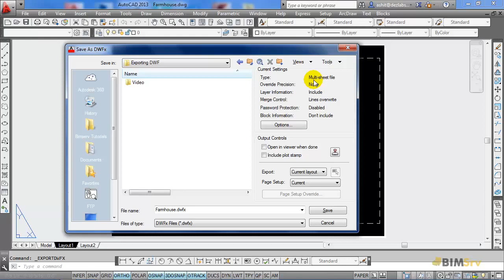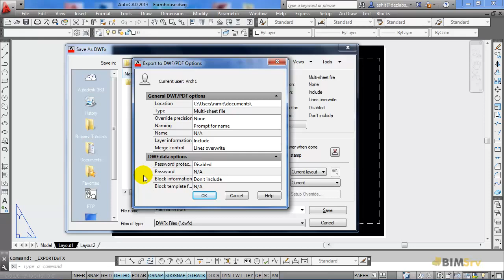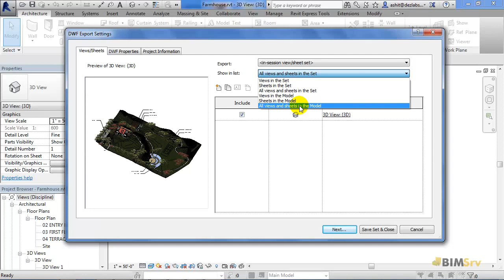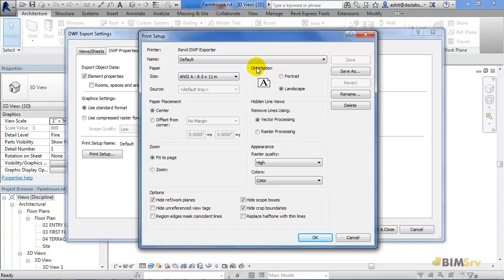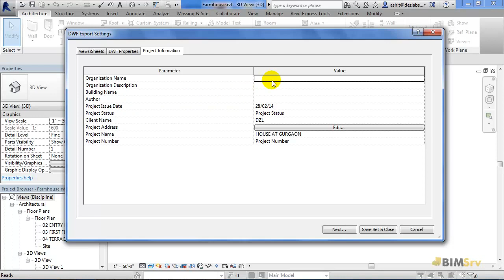Learning Autodesk Design Review Exporting DWF From AutoCAD & Revit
BimSrv

BimSrv Building Design Tutorials in Revit Modeling, Revit Templates, CAD Standards Automation, Autodesk Design Review

architecture drawing,
architecture student,
architecture 101,
architecture portfolio,
architecture design,
architecture board photoshop,
architecture beginner,
rhino 7 architecture tutorial,
architecture student,
architecture 101,
architecture portfolio,
architecture design,
architecture in helsinki,
architecture documentary,
architecture major,
architecture animation,
architecture apps,
architecture and design,
architecture art,
architecture and construction career cluster video,
architecture asmr,
architecture basics,
architecture building,
architecture blender,
architecture books,
architecture board,
architecture business,
architecture board photoshop,
architecture beginner,
architecture course,
architecture career,
architecture concept,
architecture engineering,
architecture elevation,
architecture explained,
architecture engineering projects,
architecture exam,
architecture firm,
architecture fails,
architecture foundation,
architecture form space and order,
architecture history,
architecture house design,
architecture house,
architecture home,
architecture photography,
architecture presentation,
architecture portfolio for university,
architecture photoshop,
architecture podcast,
architecture questions,
architecture quotes,
architecture rendering,
architecture rendering photoshop,
architecture resume,
architecture review,
architecture styles,
architecture thesis,
architecture tier list,
architecture tutorial,
architecture tips,
architecture theory,
architecture tiktok,
architecture technology,
architecture university,
architecture undergraduate portfolio,
u green architecture,
architecture video,
architecture vs civil engineering,
architecture visualization,
architecture vs engineering,
architecture vs interior design,
architecture videography,
architecture video presentation,
architecture watercolor,
architecture watercolor photoshop,
architecture work,
architecture website,
architecture website design,
architecture workflow,
architectural walkthrough,